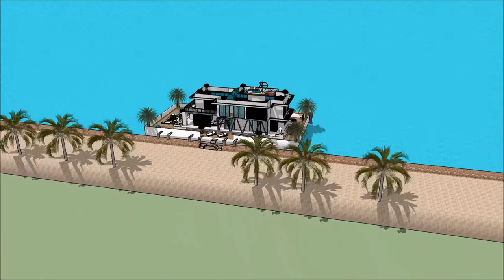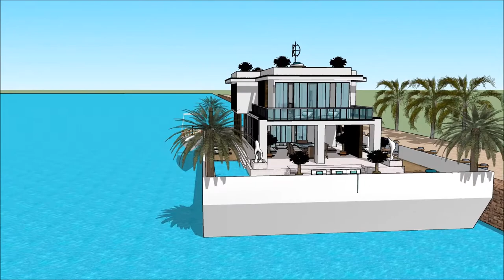Sketchup Perahu rumah jakarta jawa impian arsitektur futuristik, anyar minimalis kapal rumah